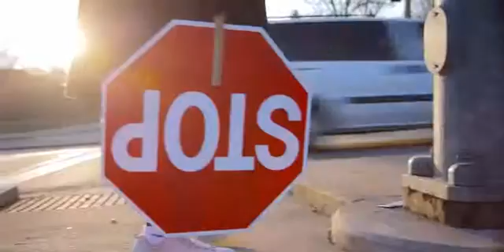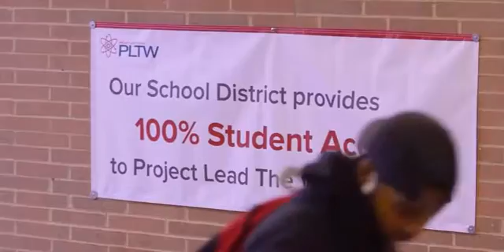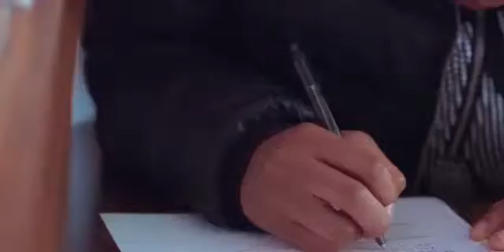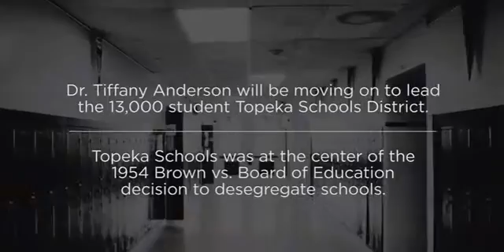Dr. Anderson Reinvents Schools to Combat Poverty : By: Discovery Channel